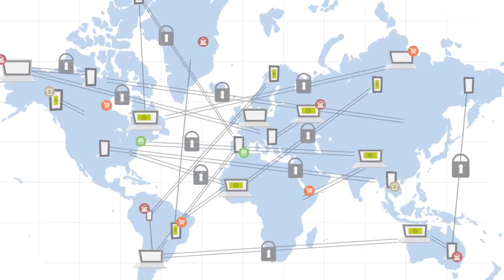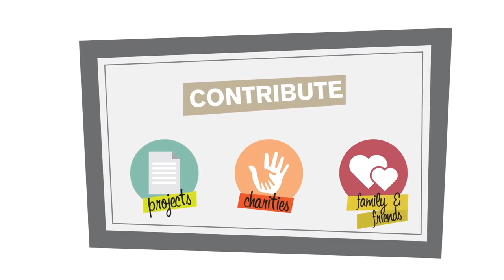O QUE É DASH DINHEIRO DIGITAL - Tudo sobre Moeda Digital, Blockchain, Finanças e Tecnologia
DASH
XqXfBqFdYJPpRymh8JzDZHrNnr24oR4KtY
ETH
0x15fb8183fKd608Kcd042635f0185Ke4d446126fc
BTC
1HeVgVBn2WKhWM8tQSqyf7bMeEE2hZh5dW

descentralizados

A Dash Evolution é uma rede desenhada em camadas e funciona
para prover serviços financeiros eficientes junto com um acesso
descentralizado a uma API (DAPI) e um sistema descentralizado de
arquivo. Isso aumenta significativamente a usabilidade das carteiras
digitais e da blockchain.
• DashDrive – armazenamento de dados dos usuários criptografados
na blockchain através dos masternodes. Isso permite um aumento de
10.000 vezes no tamanho da blockchain sem sacrificar a
performance.
• DAPI – uma API descentralizada significa que os usuários terão
acesso seguro à rede.
• Carteira de pagamento Dash – carteiras leves e descentralizadas
para clientes conectados via DAPI.
• Carteira Social – uma carteira social, que permite listas de contatos,
grupos de usuários, contas compartilhadas e contas de comerciantes
com múltiplos acessos.
• Velocidade de transação praticamente ilimitada – com a Dash
Evolution a velocidade da transação está estimada a crescer até
10.000 transações por segundo.

Com financiamento próprio, governo e uma grande equipe de
apoiadores, a Dash está em posição de oferecer progresso incrível na
direção de nossos objetivos estratégicos em 2017.
• Desenvolver um software de ponta para criptomoeda que combine
todas as características do dinheiro em forma digital.
• Desenhar e implementar um plano de marketing que posicione a
Dash como a principal solução de pagamentos na indústria das
criptomoedas.
• Expandir a rede através de novas adesões, integrando com os
mercados já existentes e atraindo nossos parceiros na indústria
financeira.

• Maximizar o impacto através de comunicação aberta e honesta,
procurando transparência e provendo acesso à todas as informações
e dados.
• Construir um projeto eficiente de estrutura organizacional para dar
suporte ao time de projetos Dash, aos usuários Dash e à comunidade Dash.